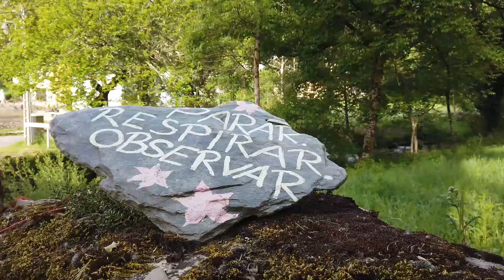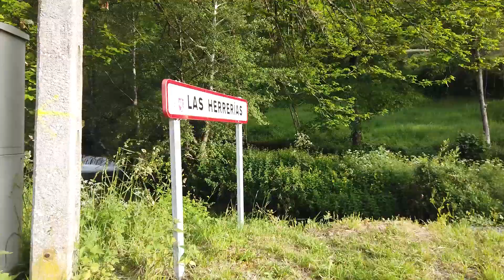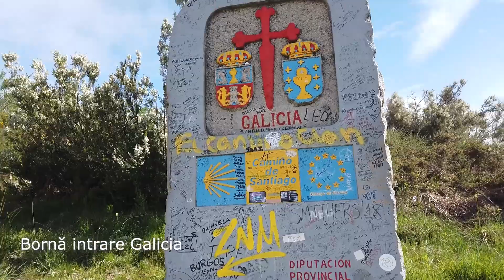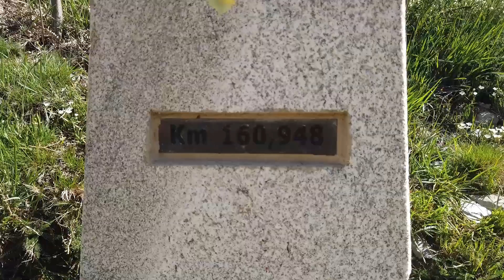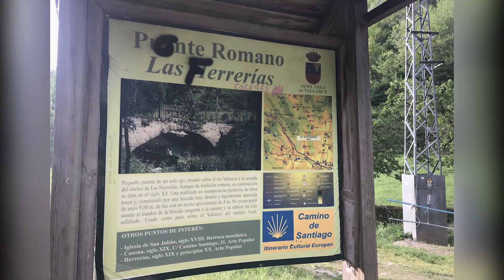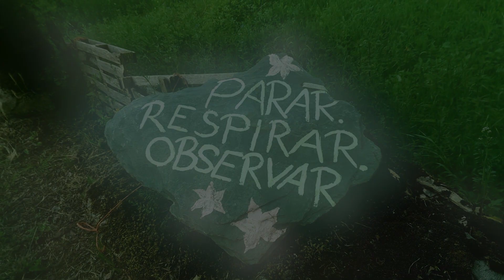Camino de Santiago, Day 24, Vega del Valcarce to O Cebreiro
Intram in Galicia, poposim in O Cebreiro  si povesti cu Sf. Graal.
23 Mai 2019